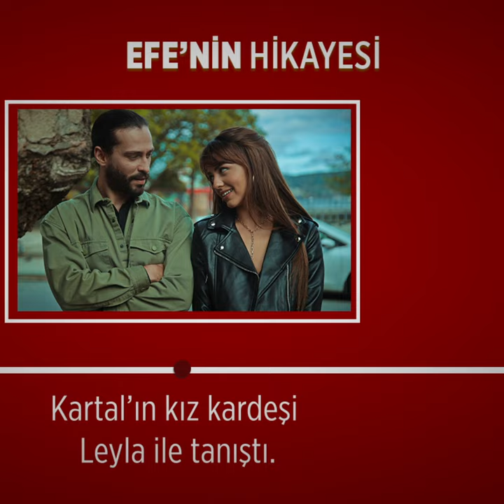İdealist komiser Efe'nin hikayesi...